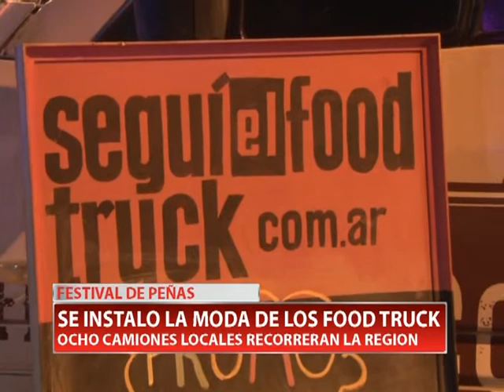FESTIVAL DE PEÑAS SE INSTALO LA MODA DE LOS FOOD TRUCK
Una organización del la ciudad se suma a la moda internacional de los camiones de comida. Son 8 camiones locales en total que estuvieron presentes en el recorrido peñero y ya tienen contrataciones para eventos regionales.